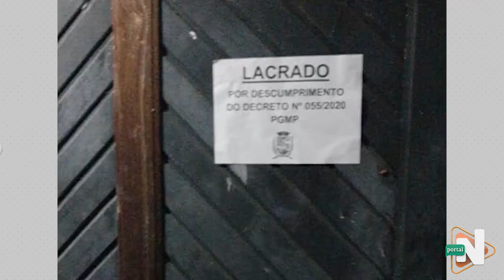fiscaliza festa parintihns